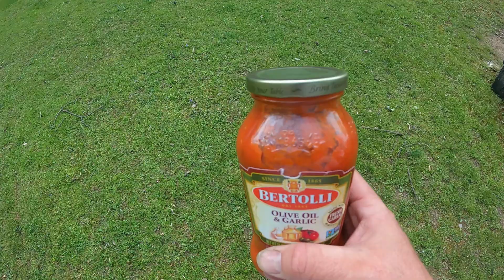Exploring a New Camp Spot, Wild Critters, and Homemade Meatball Sandwiches - Solo Truck Camping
I finally decided to check out a spot I've been considering. I got to see some wildlife and make some tasty meatball sandwiches.